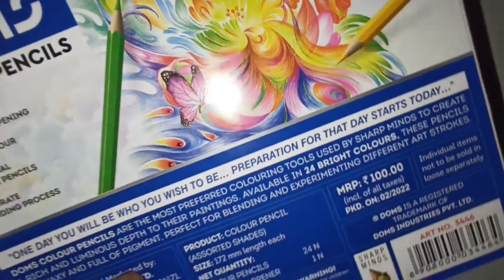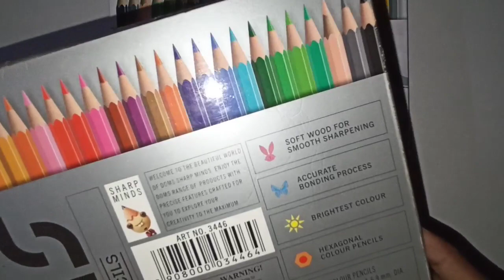Unboxing DOMS Colour Pencils 24 Colour Pencils | Best Colour Pencils Under Rs.100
Unboxing doms colour pencils 24 colour pencils

Artist Sahil Kumar
From India